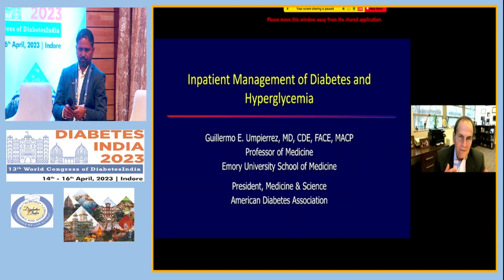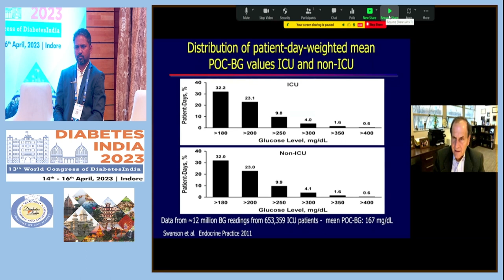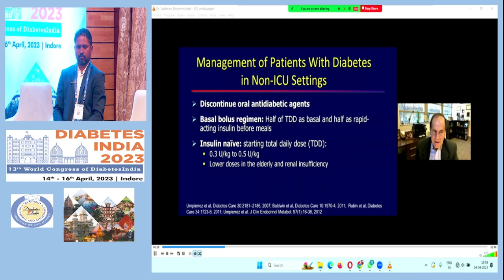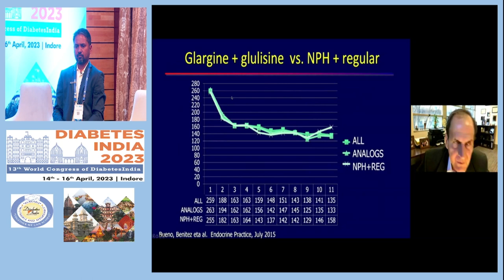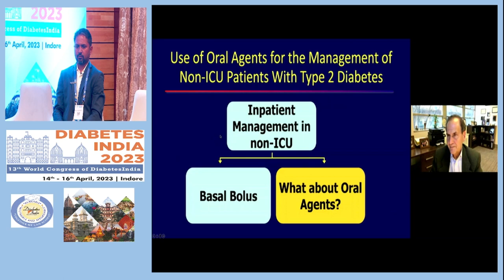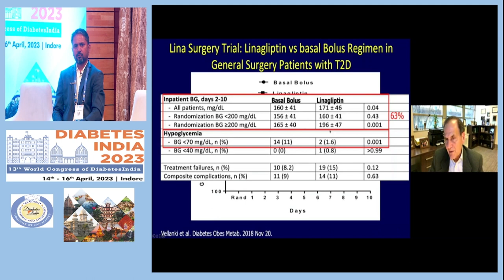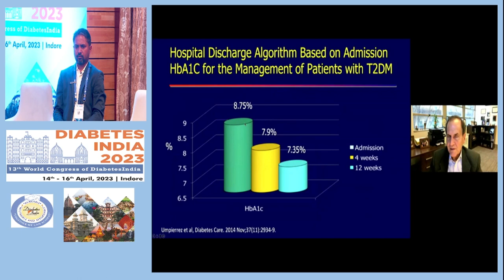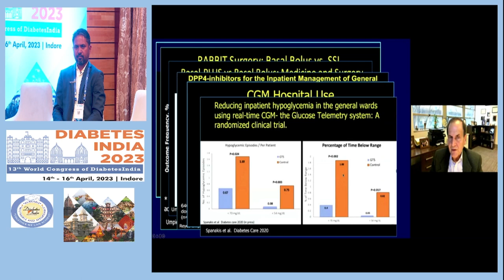Dr. Guillermo Umpierrez | Diabetes India 2023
Topic: Common Mistakes in Inpatient Hyperglycemia Management